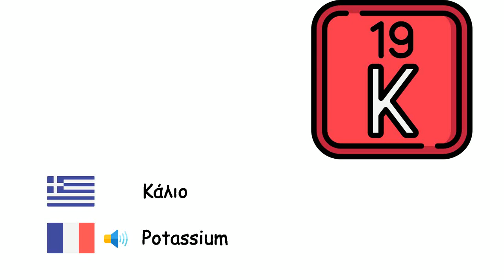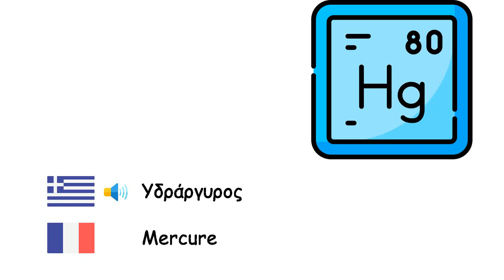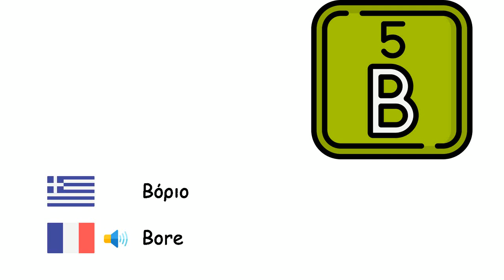Χημικά Στοιχεία (Γαλλική γλώσσα) (el-fr)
Fone TV
el-fr-21
Éléments chimiques (Français)
Οξυγόνο - Oxygène
Υδρογόνο - Hydrogène
Ήλιο - Hélium
Ανθρακας - Carbone
Λίθιο - Lithium
Νάτριο - Sodium
Κάλιο - Potassium
Ασβέστιο - Calcium
Σίδηρος - Fer
Νικέλιο - Nickel
Λευκόχρυσος - Platine
Χαλκός - Cuivre
Άργυρος - Argent
Χρυσός - Or
Υδράργυρος - Mercure
Αργίλιο - Aluminium
Αζωτο - Azote
Φώσφορος - Phosphore
Θείο - Soufre
Φθόριο - Fluor
Χλώριο - Chlore
Ουράνιο - Uranium
Βόριο - Bore